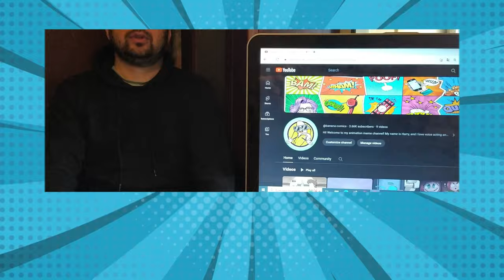Happy meal | Comic Dub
Thank you for being here! It's delightful to meet you.

© Comic By: TheShadling
Voised By (Girl): Gigi
Voised By (Boy): Harry
Video & Thumbnail Edited By: Banana Comics

The content showcased in these recordings is the intellectual property of its respective designers, writers, creators, owners, organizations, companies, and producers.

Greetings and welcome to my animation meme channel! I'm Harry, and my enthusiasm for voice acting, comics, and anime runs deep. The establishment of this channel serves as a platform to display my skills and infuse a burst of energy into the realm of comics. To be frank, I possess a natural knack for delivering impressive impressions, spanning from beloved anime characters to renowned celebrities, whimsical animals, and Twitter comics. Creating memes and comics isn't merely a hobby; it's an artistic expression that brings joy and wonder into my life.

Oh, don't worry, I'm not trying to brag! 😄

I consider myself fortunate to have a girlfriend who collaborates with me on female character voiceovers, as my vocal range doesn't quite extend to those tones. Nevertheless, I'm excited to have you here, and I sincerely hope my videos bring you delight!

A little bit about me: I'm a passionate supporter of comic dubs, humorous comics, and cartoon memes. Thank you for joining me on this imaginative journey!